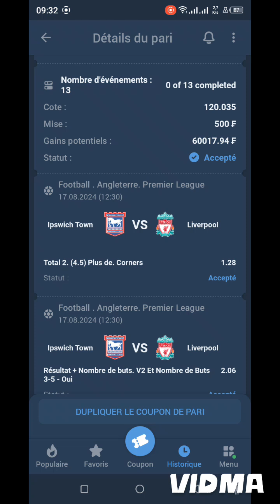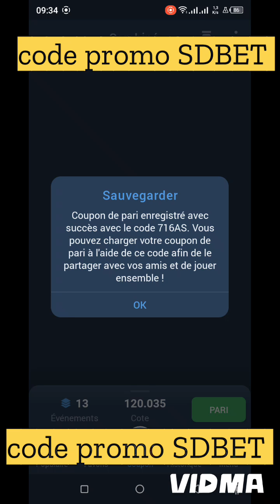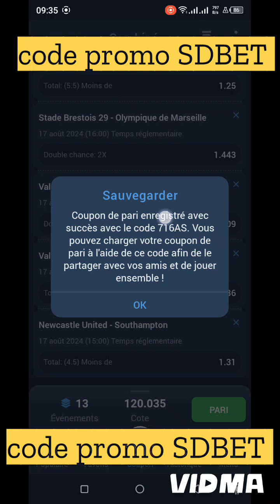COUPON DU JOUR AVEC UNE GROSSE CÔTE EN COURS DE VALIDATION ✔️✔️✔️💰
Lien de téléchargement de l'application 👇🏿

Comment s'inscrire sur 1xbet ⁉️⁉️ voici les étapes à suivre ‼️

Rejoignez moi sur Telegram 👇🏿 la famille